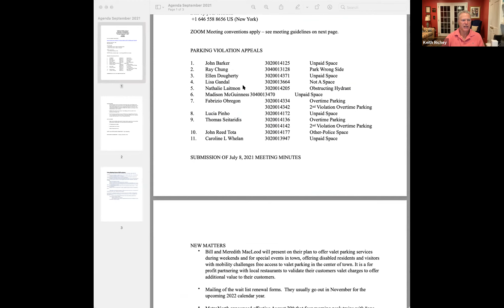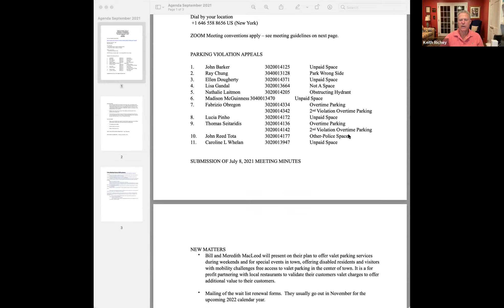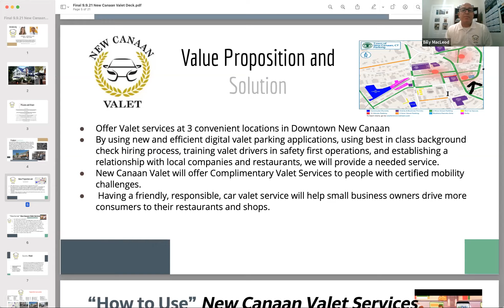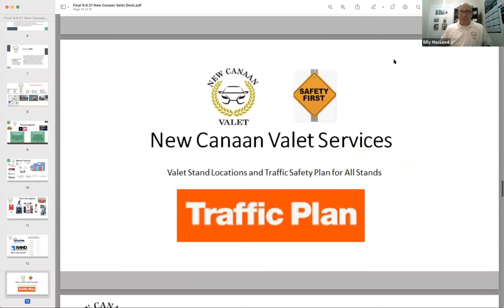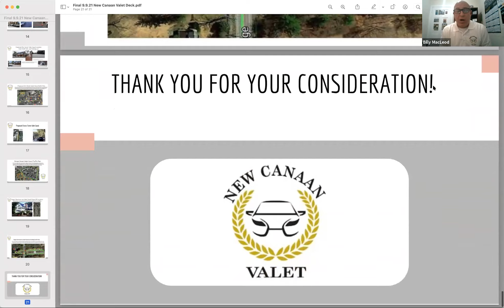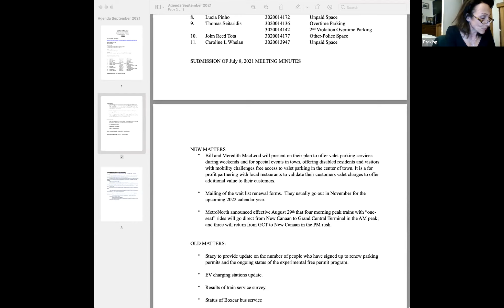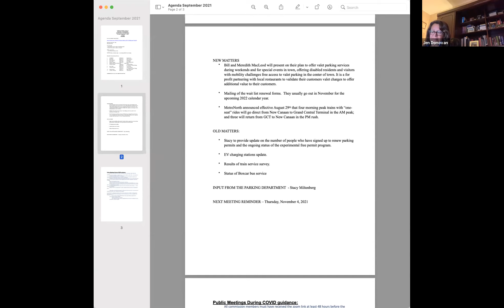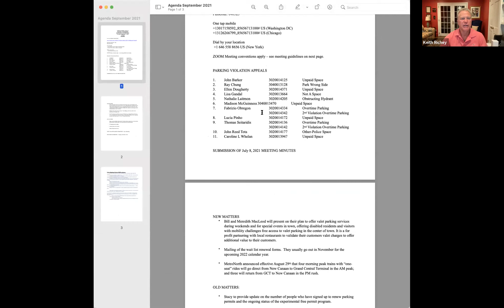Parking Commission Meeting September 9, 2021